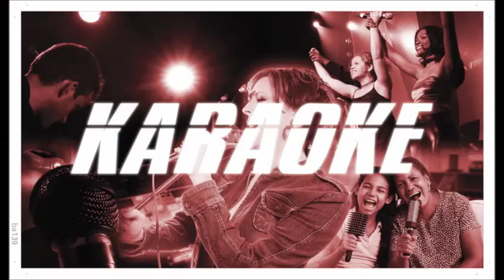Anuncio de nuestros programas y actividades ingresa a Faranduleando y Sabados Diferentes Facebook